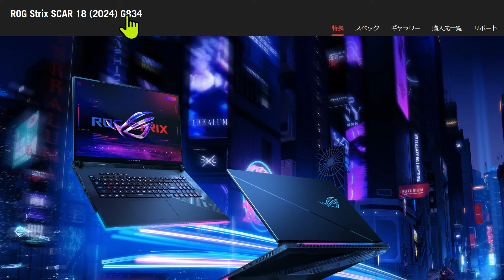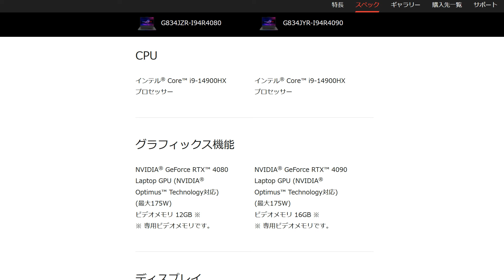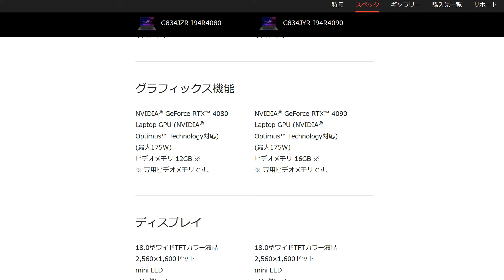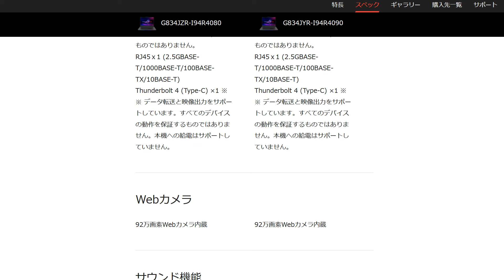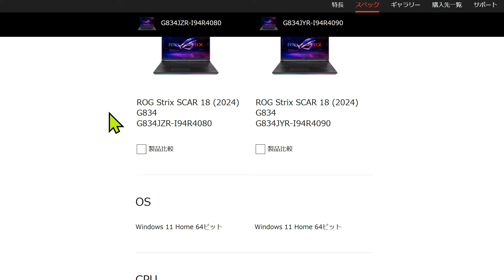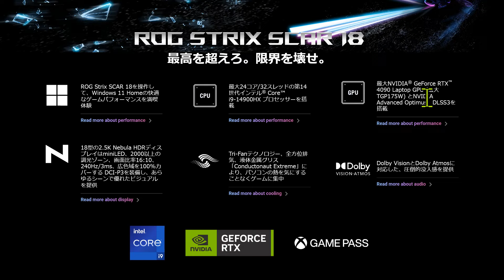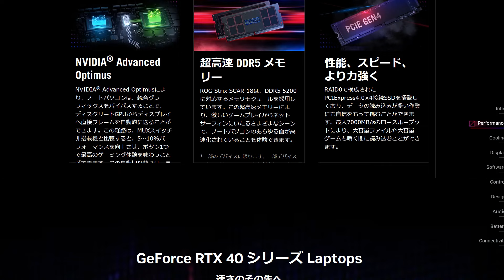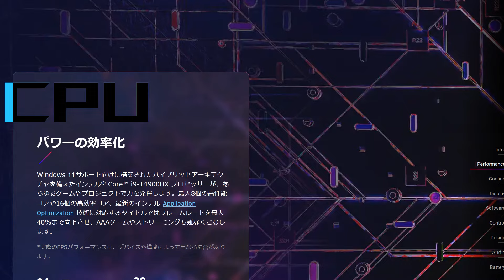【RTX 4090搭載】18インチノートPC「ROG Strix SCAR 18」ASUSが発売決定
間違いなく2024年最強のノートPCが日本で発売されることになりました。

▼高性能PCを低価格で欲しい方はこちら

ASUS JAPAN株式会社は、「ROG Strix SCAR」と「ROG Strix」シリーズの新しいゲーミングノートを発表し、2024年1月24日から順次発売する。ROG Strix SCARは18型/17.3型/16型、ROG Strixは18型/16型をそれぞれ展開。最上位モデルのROG Strix SCAR 18は、Core i9-14900HXとGeForce RTX 4090または4080 Laptop GPUを搭載し、価格は約60万円から約53万円。

ROG Strix SCARシリーズは、2,000ゾーンのローカルディミング、1,100cd/m²の輝度を持つ「ROG Nebula HDR Display」を特徴とし、DisplayHDR 1000やG-SYNCに対応。一方、ROG Strix Gシリーズにはこのディスプレイは搭載されていないが、両シリーズともに高性能なROGインテリジェントクーリングを備える。

ROG Strix SCAR 18のスペックには、DDR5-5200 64GBメモリ、RAID 0 2TB SSD、18型mini LEDディスプレイ（2,560×1,600ドット）、Windows 11 Homeが含まれる。インターフェイスはThunderbolt 4、USB 3.1 Type-C、2.5Gbit Ethernet、Wi-Fi 6E、Bluetooth 5.2など。本体サイズは399×294×23.1～31.1mm、重量は約3.1kg。